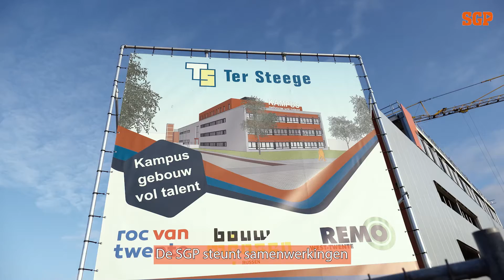#15 Sander Schulenburg | Met het oog op onderwijs en samenwerkingsvormen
De SGP wil graag dat ieder kind het onderwijs krijgt dat bij hem of haar past. De SGP steunt ook samenwerkingen tussen onderwijsinstellingen, ondernemers en overheid. Daar maken wij ons ook de komende raadsperiode sterk voor!